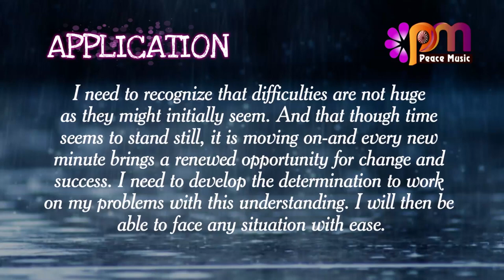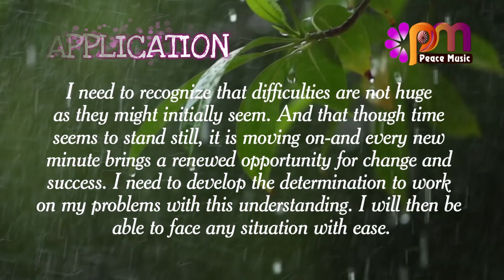DAY 223 DETERMINATION